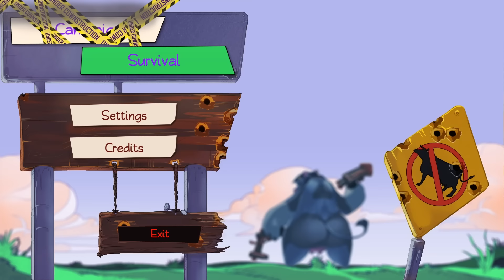Blamdown: Udder Fury ➤ COW ON STEROIDS! [Let's Play Blamdown Udder Fury Gameplay]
Blamdown: Udder Fury is a fast-paced twin stick shooter about a cow with a bazooka and a lust for revenge. It's all about creating chaos, blowing stuff up and having a fun. Jump on top of buildings, gun down enemy jetpack-troopers and blast away tanks with your trusty bazooka!

Blamdown is a fast-paced twin stick shooter about a cow with a bazooka and a lust for revenge.

Blamdown: Udder Fury is all about creating chaos, blowing stuff up and having a blast doing it. The game lets you jump on top of buildings, take out burger joints and gun down enemy jetpack-troopers and tanks. Battle your way across the American continent to avenge your girlfriend Rosa, who ended up as a Captain Patriot™ hamburger.

The game is a classic love story about Moonalisa, who fell for her herd mate, Rosa. The two would have lived happily ever after (and this game would have been a cow dating sim instead) if not for an unfortunate event involving a hungry farmer and a meat grinder. After the "accident" Moonalisa was, naturally, rather pissed. After all, how would you feel if someone made a hamburger out of your girlfriend? Yeah, thought so.

She decided that all humans were at fault for allowing this atrocity to happen, and did the only thing she could think of to numb the pain: She somehow grew a pair of hands, stood up on her hind legs and grabbed a hold of a conveniently placed machinegun. The rest is a real barn burner, but it is up to you to guide Moonalisa, the bovine berserker, on her road to end human civilization in what the Mayans prophesized as the Cowpocalypse.
Features
Fully desctructible environments, blow up buildings, bad guys and baby strollers
Survival mode unlock upgrades to both your cow and your guns in survival mode and see just how much money has been wasted on Animal Control.
End the reign of the meat eaters and have fun doing so! Follow the story of Moonalisas rampage to the bitter end or as far as we manage to create content.